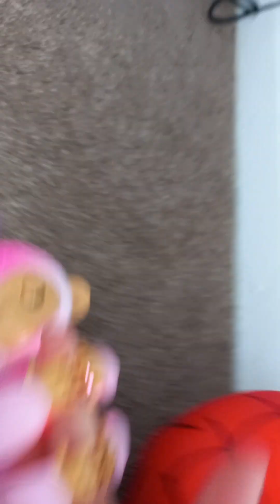my new pet